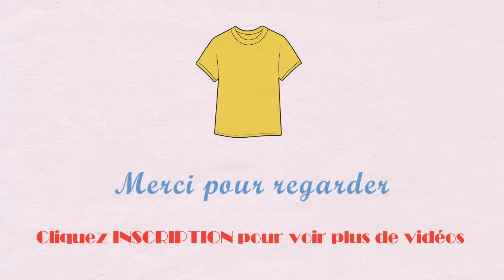Dessin T-shirt en 50s - Comment dessiner un T-shirt pour ENFANTS - Tutoriel 14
Dessin un T-shirt simple et base, vous aider à pratiquer "observations" comment dessiner un T-shirt, car il est nécessaire pour vos compétences en dessin!

★ Dessin Pour Enfants est un canal youtube pour apprendre la peinture pour les enfants et les débutants gratuits.Ce sont des dessins de base au moins vous aider à façonner comment dessiner un animal, un objet, une voiture ou un avion ...
Nous espérons que les connaissances de base du dessin Cela vous aidera à trouver intérêt à apprendre le dessin et la peinture plus avancé d'apprentissage!
Réjouissez-vous le soutien de vous les gars!

Merci pour regarder!